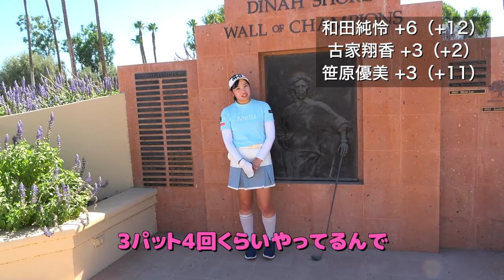トーナメントコースの3大難関&名物ホールが待ち受ける！【決勝ラウンド3-3】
2023年のringolfフューチャーズトーナメントで
年間ポイントランキング上位3名が
アメリカで決勝戦を行いました！
第3ラウンドです。

笹原優美
古家翔香
和田純怜

The Dinah Shore Tournament Course
Arnold Palmer Signature Course
Pete Dye Challenge Course